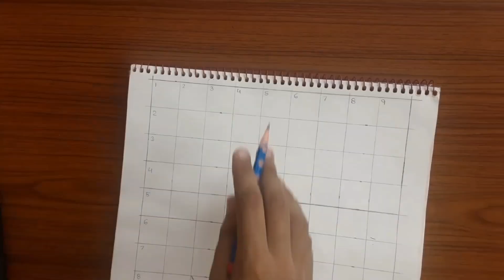Maa Kali Drawing,How To Draw Angry Kali Mata,Step By Step Tutorial,Maa Kali Sketch For Beginners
LIFE WITH NATURE KVS